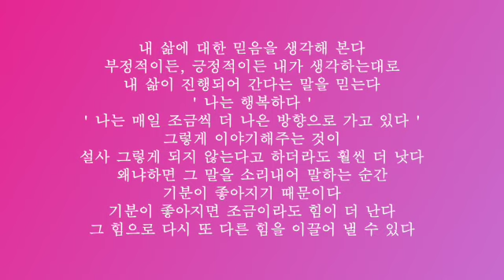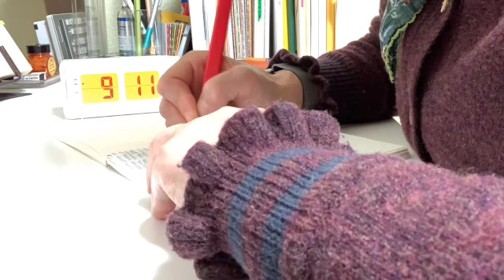38일째/ 내 삶에 대한 믿음. [100일동안 100번쓰기 ]